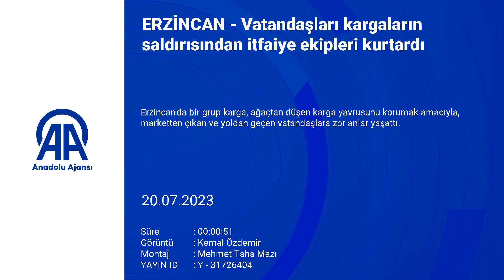Vatandaşları kargaların elinden itfaiye kurtardı